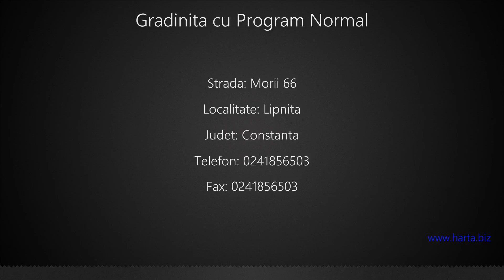Gradinita cu Program Normal Lipnita